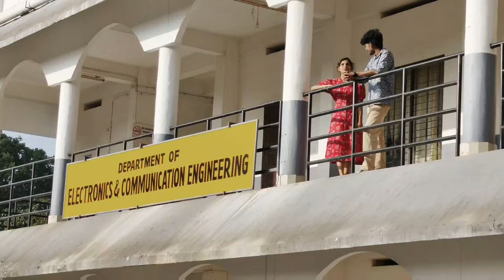oru college crush 🩷 | short film | music video | gec idukki | arjun.cg6